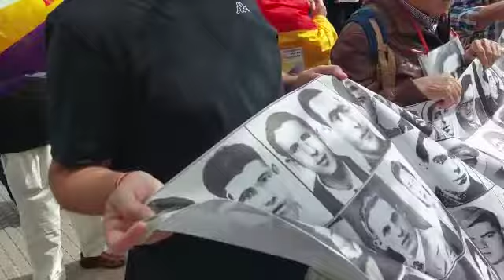2022homenaje últimos fusilados del franquismo 27 Septiembre 1975 Cementerio Civil Madrid la Almudena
27 de septiembre 1975
Últimos Fusilados del Franquismo

ETA
Jon Paredes Manot Txiki
Ángel Otaegi Etxeberria
FRAP
José Luis Sánchez Bravo
Xosé Humberto Baena Alonso
Ramón García Sanz